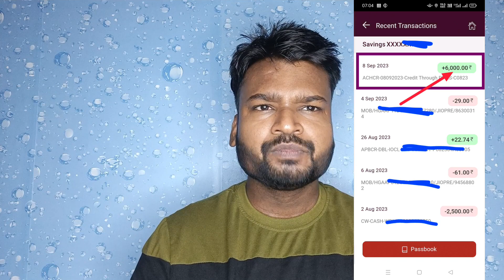September 9, 2023 विधवा पेंशन की दूसरी किस्त का पैसा 3000₹ भेजा गया | Vidhwa Pension Kab Aayegi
Title - September 9, 2023 विधवा पेंशन की दूसरी किस्त का पैसा 3000₹ भेजा गया | Vidhwa Pension Kab Aayegi